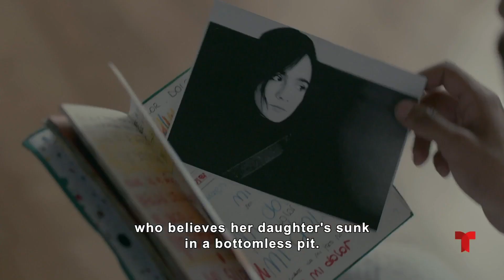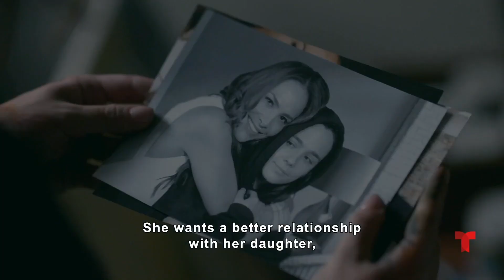Conoce al elenco de Diario de un Gigoló | Telemundo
Video oficial de Telemundo. Conoce al elenco del exitoso thriller Diario de un Gigoló, protagonizado por Jesús Castro, Victoria White, Fabiola Campomanes y Adriana Barraza. Estreno: sábado 12 de noviembre a las 9pm-8c por Telemundo.

Sinopsis de la serie: Diario de un Gigoló es una miniserie seductora que cuenta la historia de Emanuel (Jesús Castro), un acompañante que lleva una vida de lujo y libertad. Tras sobrevivir una infancia de violencia y pobreza, Emanuel forja un vínculo con Minou (Adriana Barraza), una mujer de negocios que lo acoge bajo su protección y le ayuda a convertirse en un cotizado escort. El destino cambia cuando Ana (Fabiola Campomanes), una de sus clientas frecuentes, le ofrece un trabajo complejo – seducir a su hija Julia (Victoria White) para fortalecer su autoestima. Con la llegada de Julia, Emanuel inesperadamente se involucra sentimentalmente, lo que lo lleva a cuestionar sus elecciones de vida. Consumida por celos por el creciente amor que ella misma incentivó, Ana amenaza con decirle a su hija la verdad sobre Emanuel para poner fin a su relación amorosa. Cegado por su pasión por Julia, Emanuel no ve los peligros que afectarán su futuro incierto junto con ella y su complicada vida como gigoló.

Conoce al elenco de Diario de un Gigolo | Telemundo